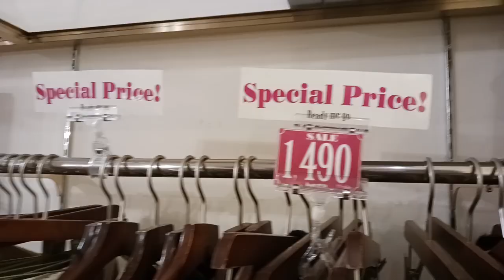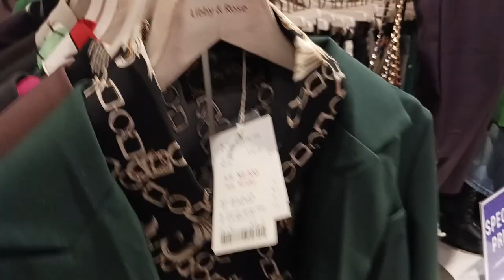Japan ✈️ Vlog 🌸 NONE of the clothes fit me in Shibuya, Tokyo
I visited Japan a while ago and got to explore Shibuya, Tokyo. I wanted to record some of my trip for myself and anyone else if you've been wondering what I'm up to :O) I had such a good time and I'm glad I was able to go!

Stay hydrated everyone